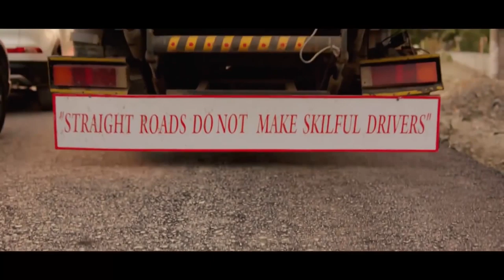Tatlı Şeyler | Hamido ile Ercan, Arabada Bebek Buluyor | Türk Komedi Filmi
İki modacı arkadaş; defilelerine yetişme telaşıyla yola çıkmaları sırasında, arabalarında sevimli mi sevimli bir bebekle beraber para dolu bir çanta bulurlar. Bu andan itibaren, yolculuğun seyri hem bebeğin ailesi hem de onları kovalayan mafya ile birlikte belalı bir şekilde değişecektir. Sürprizlerle dolu “Tatlı Şeyler” seyirciyi de komik, heyecanlı ve duygusal bir yol hikayesinin içine sürükler.
Uğur Uludağ'ın yazıp yönettiği komedi filminin başrollerinde Cem Özer ve İlhan Şeşen yer alıyor.

Oyuncular:
Cem Özer
İlhan Şeşen
Uğur Uludağ
Cem Uçan
Toprak Sergen
Demet Şaşmaz
Demet Tuncer
Sevil Akı

Yönetmen : Uğur Uludağ
Senarist    : Uğur Uludağ
Yapımcı    :Sema Dağ